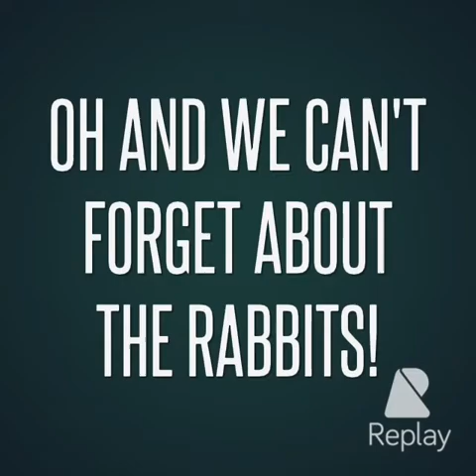Intro to animal science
So this was just something I did for a fair that we had for the freshmen at my high school. I decided to upload it because it seems like a lot of people don't know anything about animal science or a program called 916.
916 is a high school program that allows students in grades 11 and 12 to take college level classes at a college and get credit for it. This credit will follow you to other colleges (most allow them except private schools). There are multiple fields of study in this program such as dental and machinery and much more I just happen to be in animal science.
Check with your local high school to see if they offer 916. Busing Is usually provided and it is worthwhile. I have met a lot of great new people and have learned a lot. At this moment I'm taking  the class at century college and this is only one of the many locations that have programs like 916.

Let's get on with the intro to animal science though.
In animal science you learn about animal health, safety, grooming, nutrition and companion animals. These are just main topics we go through much more. The list of animals we have to take care of are below.

The animals:
Guinea pigs: 3
All females
Ferrets: 4
three black and one white. The only female is white
Gerbils: 3
All black brothers
Hamsters: 2
One female (teddy hamster) and then a male dwarf hamster
Chinchilla: 4
3 grey males and one black male
Chickens: 5
All females of various colors
Rooster: 1
A white colored male
Geese: 2
One male and one female
Rabbits: 5
All female but one and he is the only one with floppy ears
Goats: 3
All females a and they are black, white and brown
Fish: 3 but more on the way
Sex unknown
Cats: 2
Both orange male tabby's
Dog: 1
A female corgi
Birds: 11
9 Cockatiels and budgies, one male Red cap conure and one blue and gold male Macaw
Turtles: 5
Two male red foot tortoise, One female and one male Russian tortoise and one female
Lizards: 3
One male Iguana, One male Bearded dragon, one male gecko
Snakes: 3
One female corn snake, one female bull snake and one female boa